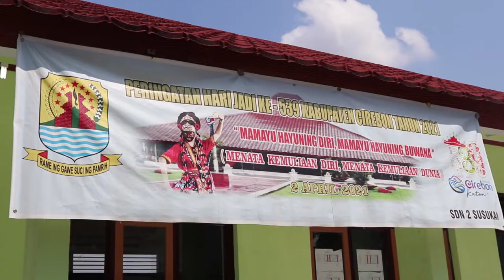Testimoni Alumni FAI Universitas Majalengka - Guru PNS